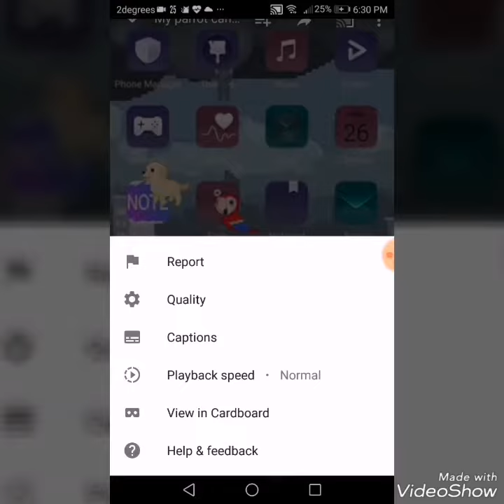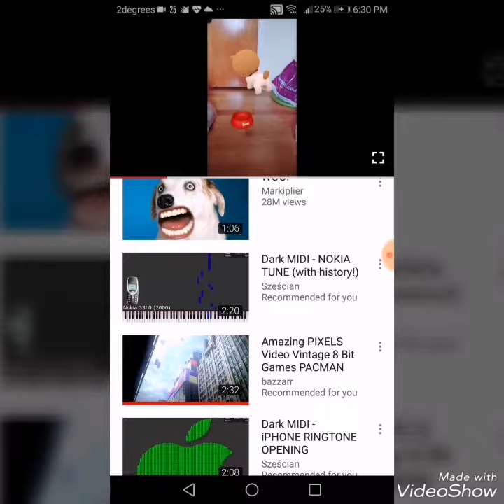What to do